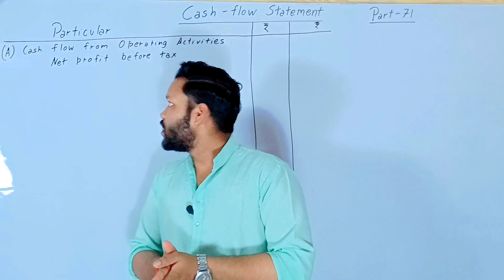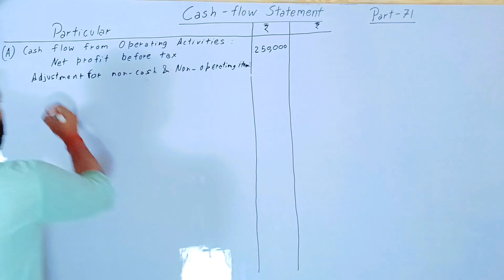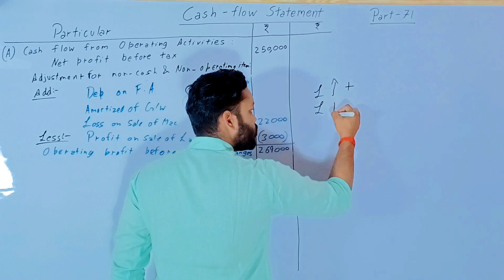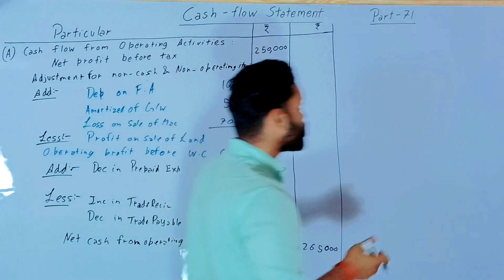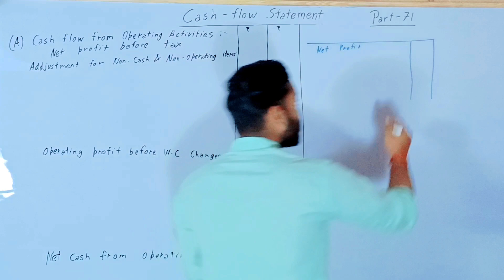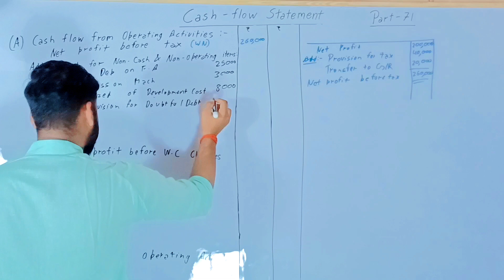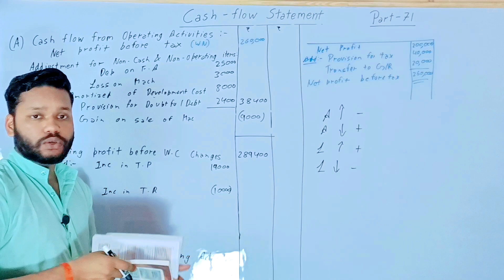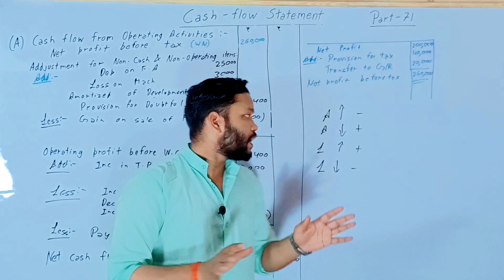Operating Activities | Basic Questions | Cash - Flow Statement | Analysis of Financial statements.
This video will help you to clear the concept of Operating Activities ( Basic Questions ) for class-12th. This series is about the class-12th Accounts. Which will provide you complete course of class 12th Accounts.

★ Operating Activities ( Basic Questions ).
★ Cash- Flow Statement.
★ Cash Flow from operating activities.
★ Cash Flow from investing activities.
★ Cash Flow from Financing activities.
★ Net Profit before tax.
★ Working note for calculating Net Profit before tax.
★ Adjustment for non cash and non operating items.
★ Increase in Current Assets.
★ Increase in Current Liabilities.
★ Decrease in Current Assets.
★ Decrease in Current Liabilities.
★ Analysis of Financial statements.
★ Dk goel ( all solutions ).
★ Class-12th Accounts revision series.
★ Class-12th Accounts complete course.
★ Class-12th Accounts detailed concept.
★ Class-12th complete Accounts.
★ How to prepare Accounts for class 12th boards.
★ How to complete Accounts for class 12th boards.
★ How to score higher marks in Accounts for class-12th boards.
★ Accounts Preparation for class 12th boards.
★ Awaaz commerce ki.
★ Accounts ka darr.
★ Dk goel.
★ Rajesh goel.
★ Shelly goel.
★ Arya publication.
★ Full Accounts for class 12th boards.
★ Fear of Accounts.
★ Abhi takk kuch nahi padha.
★ Accounts kaise khatm karen.
★ one shot video for Accounts class-12th.
★ How to score 95+ in Accounts.